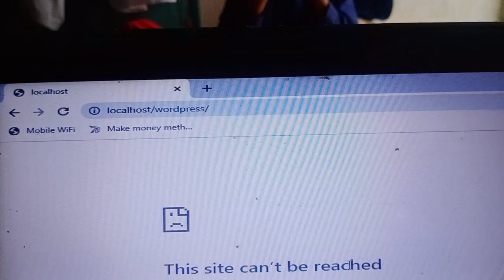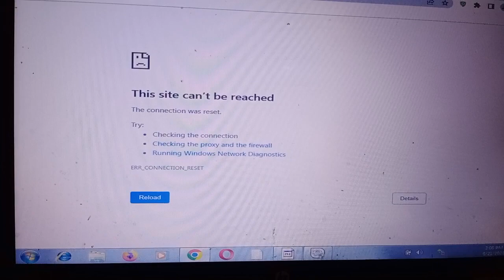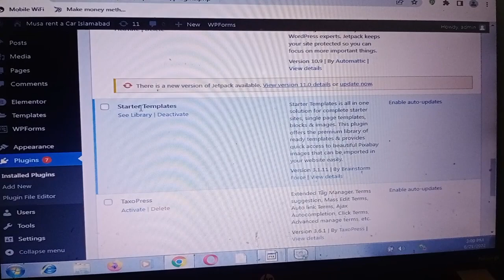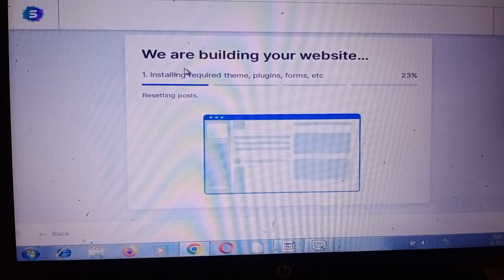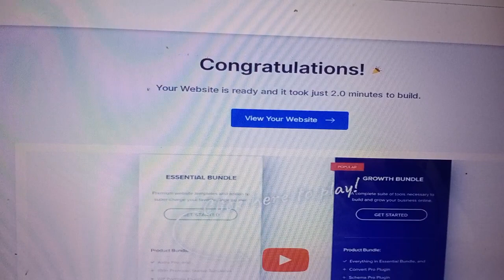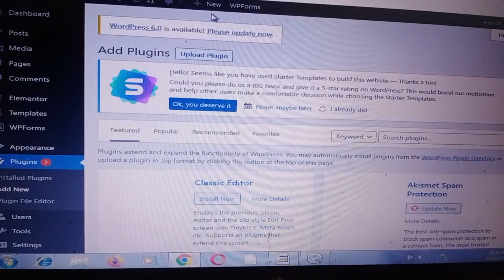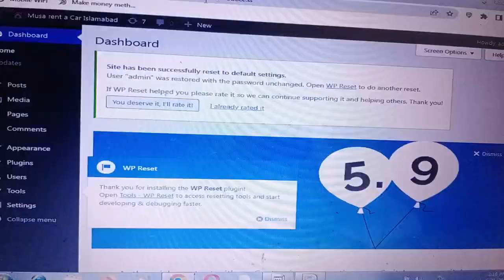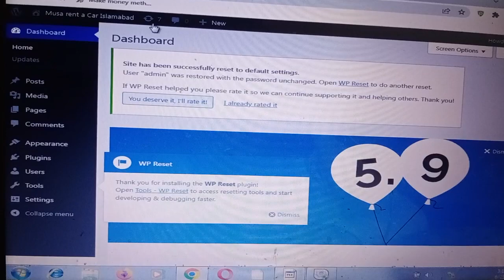bitnami localhost / this website can't be reached/fix issue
I uninstalled bitnami from
My pc and install xamp server and wordpress from
Wordpress.org ... So
Installing wordpress
Through Xamp server working for me
The best...any way thanks
I will put the video method so here